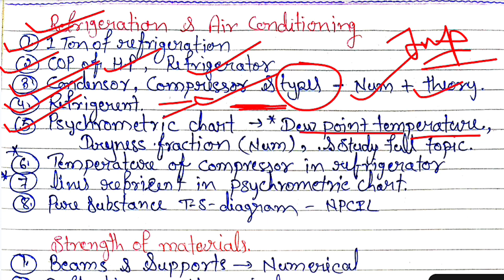NPCIL SA-B Mechanical Important Questions, npcil sa/st cat-1 mechanical previous year question paper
🔵 Our telegram group link for pdf and info.